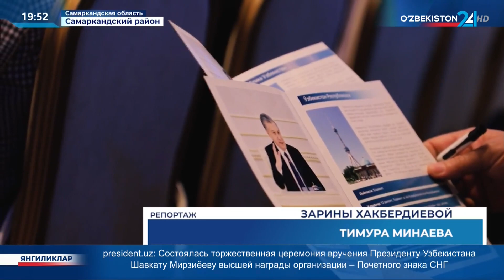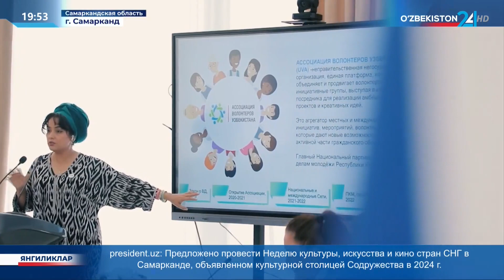Форум молодых лидеров Международного Совета по сотрудничеству и мерам доверия в Азии